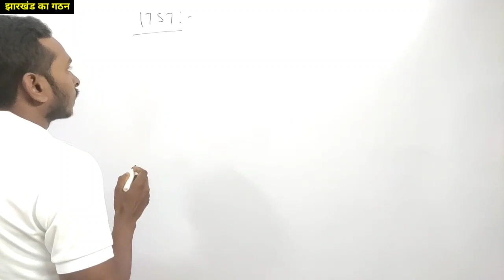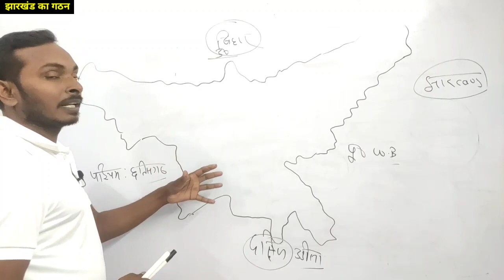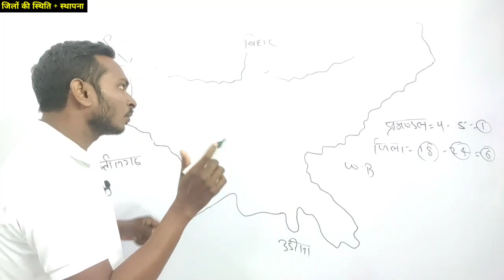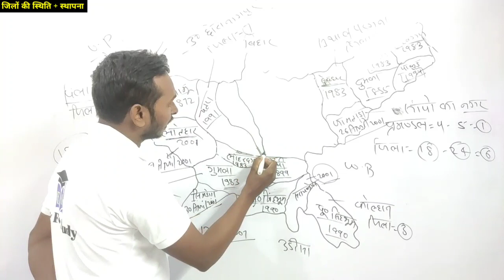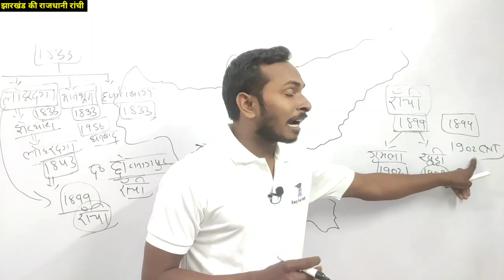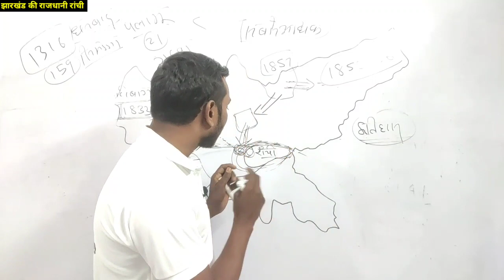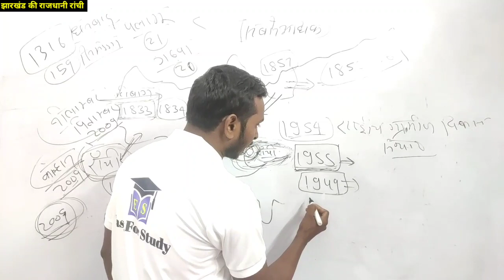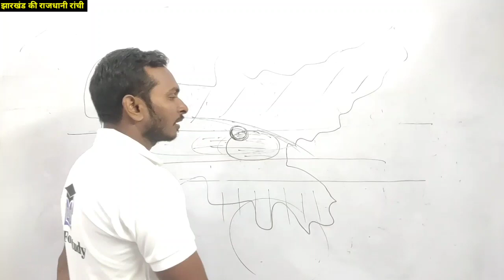मास्टर वीडियो संपूर्ण दक्षिणी छोटानागपुर Part 1 झारखंड का गठन/जिलों की स्थिति और स्थापना/रांची जिला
इस वीडियो में संपूर्ण दक्षिणी छोटानागपुर को बताने का प्रयास किया गया है जिसका यह पार्ट वन है इसके अंतर्गत:-
✓झारखंड का गठन
✓जिलों की स्थिति और स्थापना
✓झारखंड की राजधानी रांची

                को संपूर्ण रूप से बताने का कोशिश किया गया है वैसे सभी तत्वों को शामिल करने का प्रयास किया गया है जो प्रतियोगी परीक्षाओं में बार-बार पूछे जाते हैं और पूछे जाने की संभावना बनता है उन सभी को समाहित करने का प्रयास किया गया।

                अभी आप सब को यह वीडियो पसंद आएगी तो हम इसी तरह का सीरियल अब सबको देते रहेंगे।

झारखंड के आगामी प्रतियोगी परीक्षाओं को ध्यान में रखते हुए और बदलते हुए परीक्षा के स्वरूप को ध्यान में रखते हुए चीजों को आसान भाषा में समझाने की कोशिश की गई है जिससे कि आप सब अपने लक्ष्य को आसानी से प्राप्त कर सके इसमें मेरे तरफ से एक छोटा सा प्रयास किया गया है।

                   इस वीडियो में झारखंड के सभी जिले की स्थिति और अवस्थिति को बताने का प्रयास किया गया है इसके अलावा जिलों की स्थापना के साथ बार-बार पूछे जाने वाले कुछ प्रश्नों को बताने की कोशिश की गई है।

                   मुझे उम्मीद है कि यह प्रयास आप सबको पसंद आएगा।

धन्यवाद